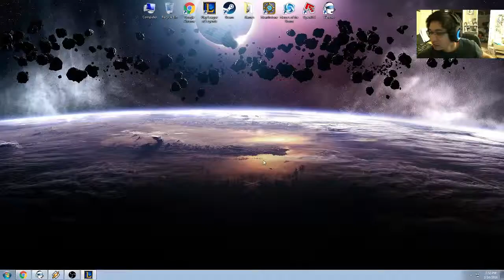League - Gravey (ft. Bongo, Duckies, She3ps, Velvet)